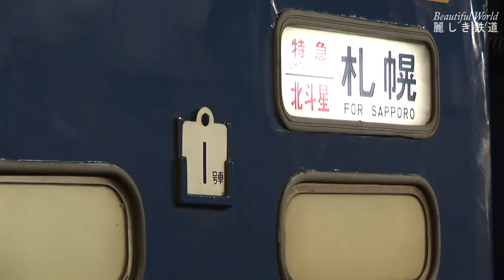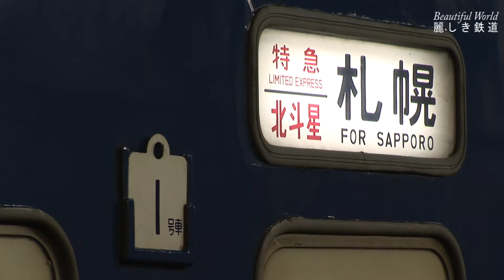寝台特急 北斗星 星ガマ EF81-93 牽引 上野駅推進回送・発車 構内アナウンス有 HDV 302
2009年7月4日の上野駅13伴線ﾎｰﾑです。定期列車「寝台特急　北斗星」も当時　流れ星マークを付けた EF81形電気機関車 93号機が牽引していました。まだ定期列車の北斗星が当たり前に運行されていた時期なので　熱狂の前の穏やかなホームのシーンが懐かしい。
　211系も日常の風景の一コマで何か微笑ましい感じがします。